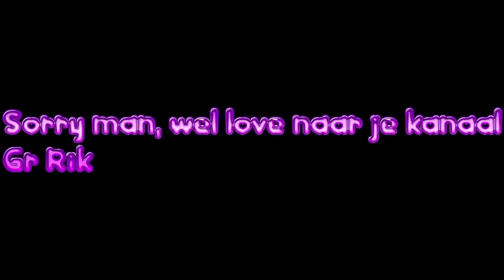h3cked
sawwy ging pewongulijk